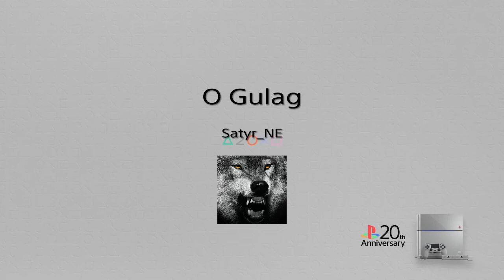O Gulag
Curta, comente, compartilhe esse vídeo e não esquece de se inscrever no canal com o maior conteúdo gamer de Paulo Afonso - BA e região, e venha jogar com a galera mais Noob Pro do Brasil